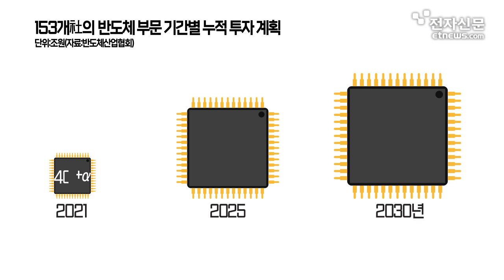삼성전자, 시스템 반도체 투자 확대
삼성전자가 시스템 반도체 투자를 대폭 확대한다. 예상보다 38조원 늘어난 171조원을 오는 2030년까지 투입한다. 삼성전자는 또 단일 공장 기준 세계 최대 규모인 평택 3라인 건설에 본격 착수하기로 했다. 이와 관련된 내용을 모션그래픽으로 알아보자